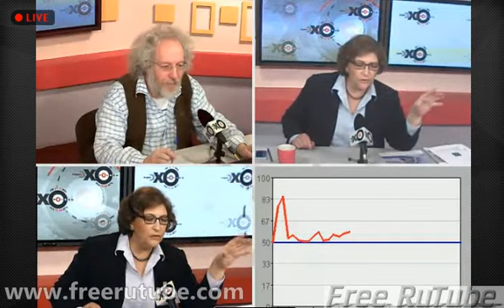Особое мнение Евгения Альбац 15 октября 2013 года